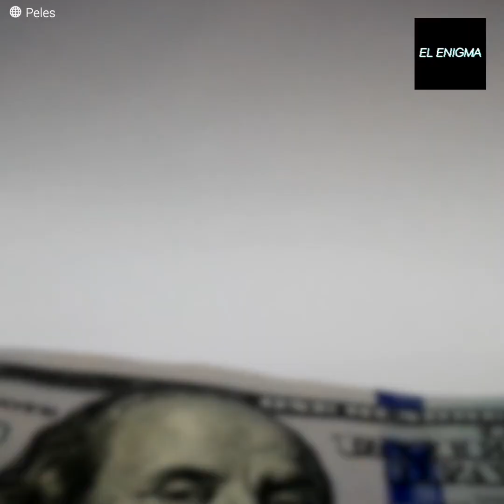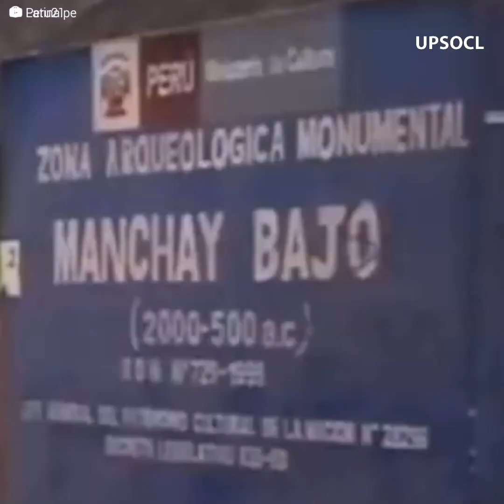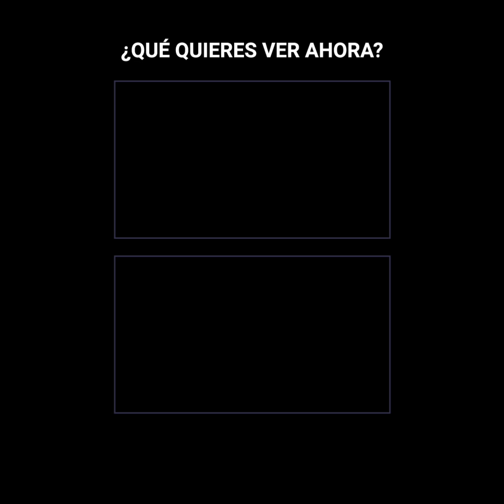Empresaria hecha cenizas por su propio hijo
Maria Rosa Castillo siempre quiso darle lo mejor a su muchacho, pero la ambición fue más grande que su amor. Marco heredaría el negocio de su madre: panaderías, propiedades y millones serían suyos cuando ella no estuviese junto a él. Sin embargo, sus deseos desviaron su mente. Marco solo pensaba en vivir gastando y comprando lujos para su novia, llegando incluso a robar a su generosa progenitora cuando ésta intentó detenerlo. Iracundo, decidió que sería más fácil eliminar todo aquello que se interpusiera entre él… y su merecido imperio.